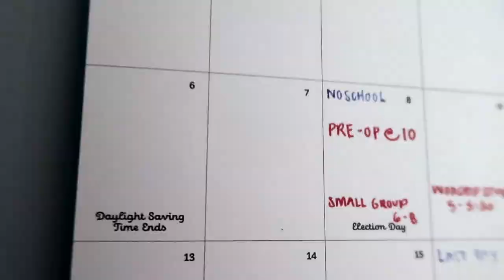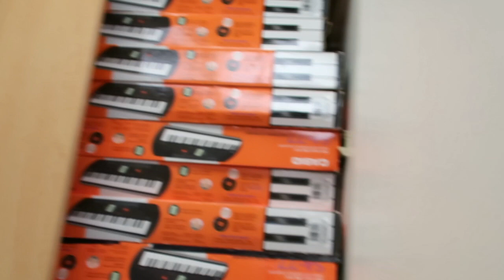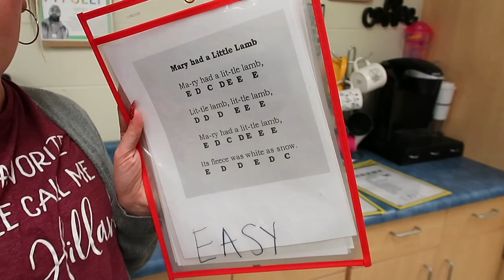WEEK IN THE LIFE OF A MUSIC TEACHER // how I teach piano to K-6th grade + preparing for a substitute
Hi, I’m Chelsea! I am an eighth year music teacher at a public school in Cincinnati, Ohio where I teach over 600 K-6 grade students each week. The first two years of my career were spent teaching 6-12th grade choir and show choir!

I have also been a virtual healthy habits Coach for over 5 years, with a goal of helping other busy teachers make time for their physical and mental health.

❊ Fitness IG: @healthyhabitsforteachers

Amazon Classroom Wishlist